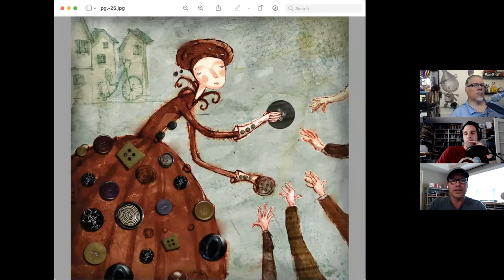ART SCAMS and HOW TO SPOT THEM | Podcast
What is trade and commercial publishing and which one is better? How do you avoid art scams? And should you list prices for the work you sell? This week, Jake Parker, Lee White, and Will Terry discuss the answers to these questions and give their best advice on dodging scams and pricing their work.